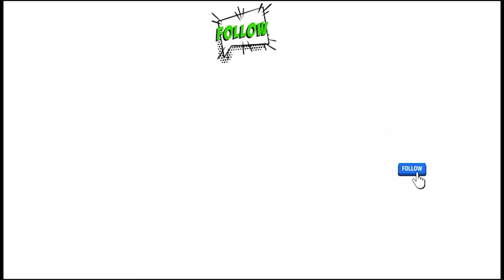ଭକ୍ତଙ୍କ ସେବାରେ ଜଗନ୍ନାଥ ସଙ୍ଘ